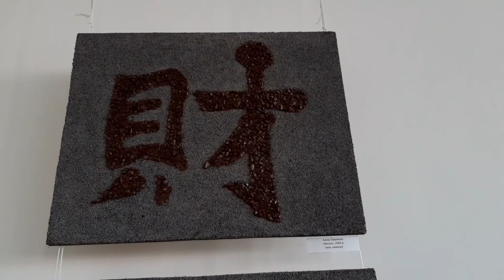ВИСТАВКА В ПРИВАТНІЙ ГАЛЕРЕЇ ІМЕНІ СЕМИРАДСЬКОГО. ВІД ЗЕРНИНИ ДО КАРТИНИ.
АлександрКриволап УКРАИНА ВИСТАВКА В ПРИВАТНІЙ ГАЛЕРЕЇ ІМЕНІ СЕМИРАДСЬКОГО. ВІД ЗЕРНИНИ ДО КАРТИНИ.
Картина Кузьма Скрябін була намальована кольоровими олівцями.
Автором картин є Аліна Павленко мешканка смт.Печеніги.
Унікальність картин полягає в тому,що з простих,доступних матеріалів можно створити картини:Це з крупи,насіння,бобові,камінці,чай,мак,все що можна приклеіти. Сюжети картин запозичені у природи.